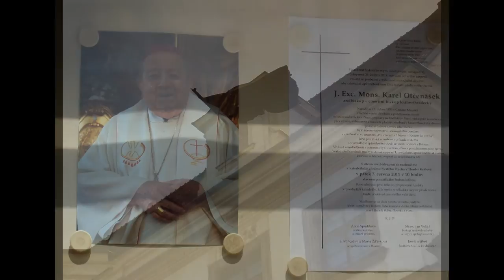Poslední rozloučení s otcem arcibiskupem Karlem Otčenáškem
Pohřeb otce arcibiskupa Karla Otčenáška
3. června 2011
Katedrála Svatého Ducha - Hradec Králové

FOTO:
© Eva Sejčková - Faistauerová

Formát: FullHD

+ Ostatnie pożegnanie z Ojcem arcybiskupem Karlem Otčenaškem +
+ Letzte Abschied von Vater Erzbischof Karel Otcenasek +
+ Ultimo saluto con Padre l'Arcivescovo Karel Otcenasek +
+ Last farewell to the Father of Archbishop Karel Otcenasek, personal friend of a blessed pope John Paul II +
(June 3, 2011 - Hradec Kralove - East Bohemia - Czech Republic)

OBRAZEM: Na pohřbu arcibiskupa Otčenáška se lidé nevešli do katedrály - iDNES.cz / Hradecký kraj